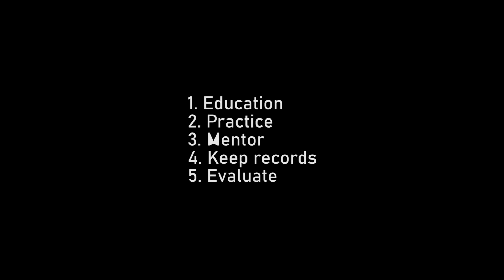How to start Forex Trading in 2024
If you are a beginner or struggling to make pips/money then you need to watch this video.